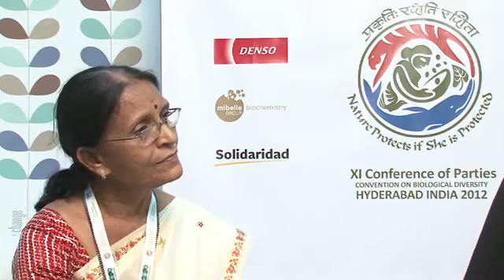Dr. Ravindra Tiwari, Principal, Global Institute of Engineering & Technology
Rio Conventions Pavilion TV, CBD COP11 (16/10/2012) - Dr Ravindra Tiwari, Principal of the Global Institute of Engineering & Technology, discusses what she wants to get out of her time at COP11 and why she considers electromagnetic radiation a pollutant. Tiwari explains that she considers electromagnetic radiation an overlooked contributor to global warming, as well as a major cause of health issues for people, plants and animals. Tiwari goes on to explain a study she is undertaking to discover more about this issue.